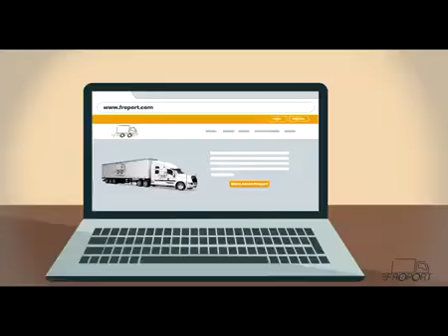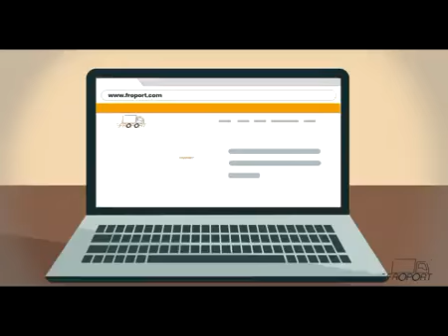VO Shrikant Rao Explainer Video Narration Froport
Narration Voice-over for Explainer Video of Froport by Shrikant Rao